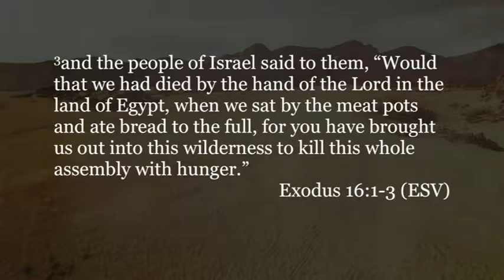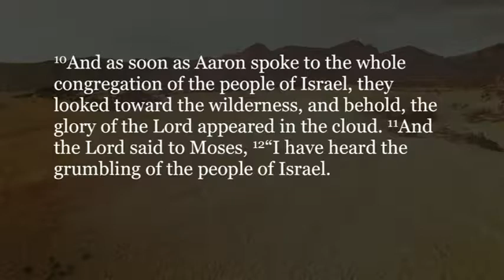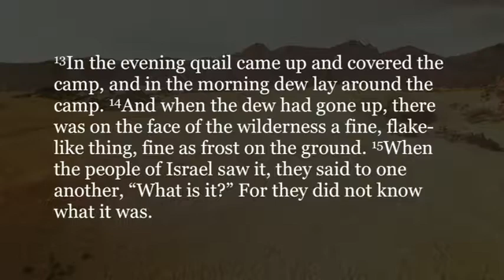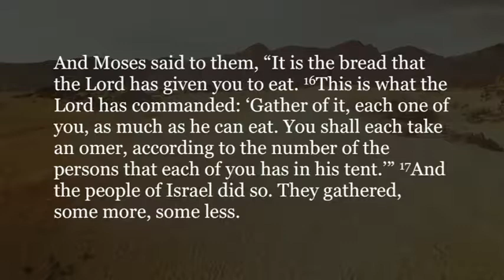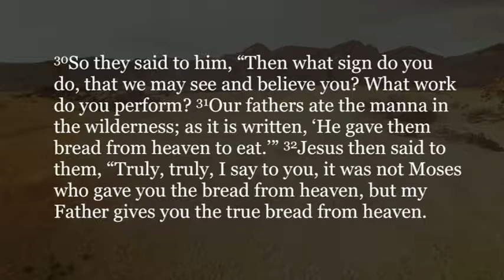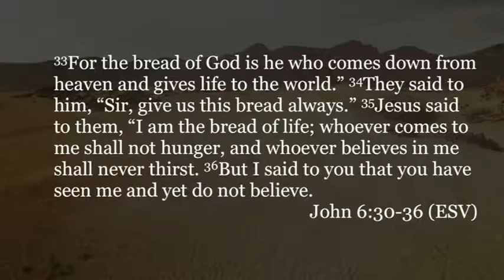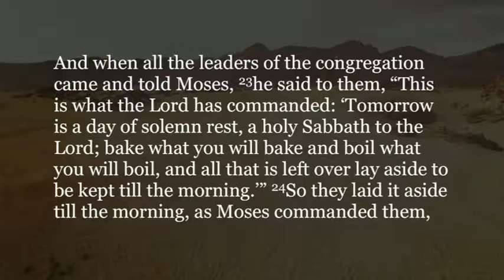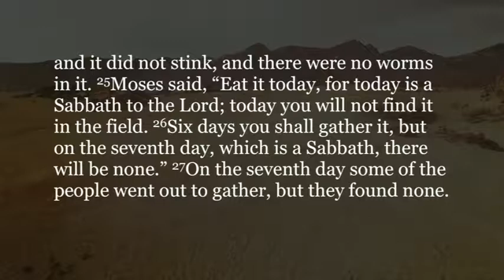05/14/17 - Wanderings: Bread From Heaven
Brian Coffey - Bread From Heaven